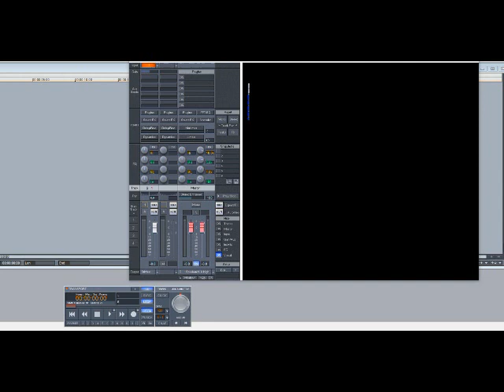M.I.A. – Paper Planes (Slowed Down)